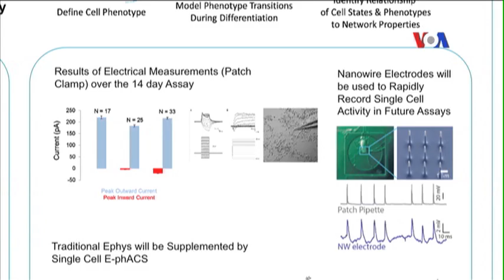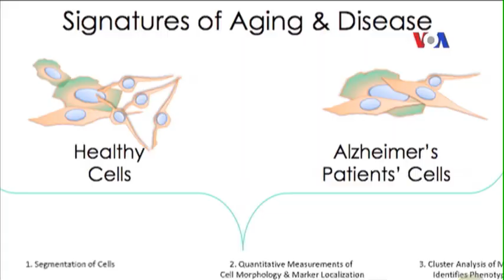Các nhà nghiên cứu tìm cách giúp não bị tổn thương tự chữa lành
Bộ não con người là cơ chế phức tạp nhất được biết tới trong vũ trụ, nhưng những lỗi về di truyền, chấn thương và bệnh tật có thể làm gián đoạn chức năng của não bộ. Nghiên cứu gần đây chỉ ra rằng não bộ có thể tạo ra những tế bào mới, được gọi là nơron (hay tế bào thần kinh). Hoạt động não bộ bình thường là nhờ những tế bào thần kinh nối kết với nhau trong những mạng lưới phức tạp. Các nhà nghiên cứu ở thành phố Houston, bang Texas, đang tìm hiểu kỹ hơn xem điều này diễn ra như thế nào. Mời quý vị theo dõi tường trình sau đây.